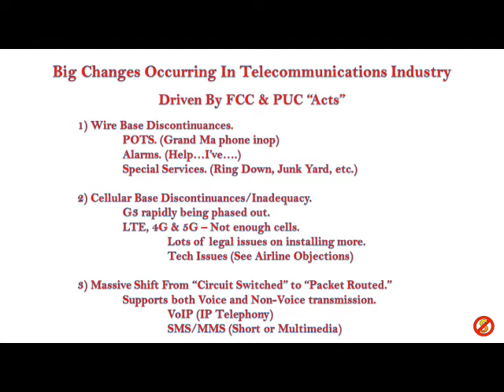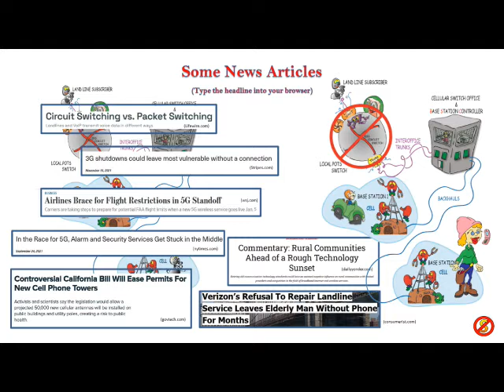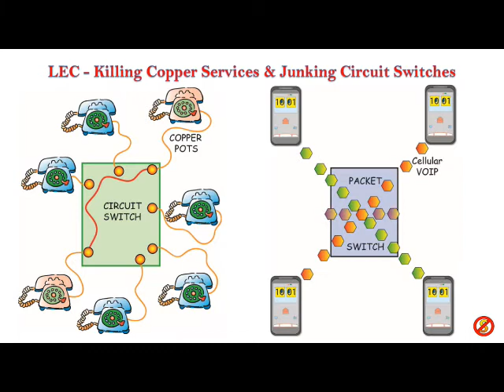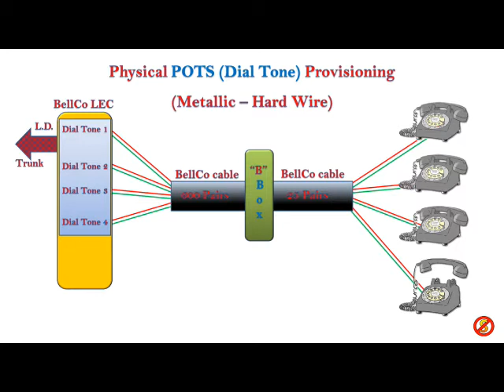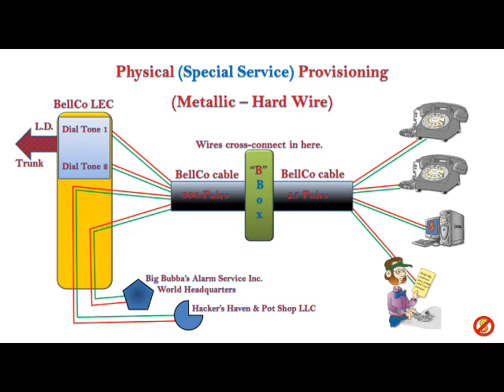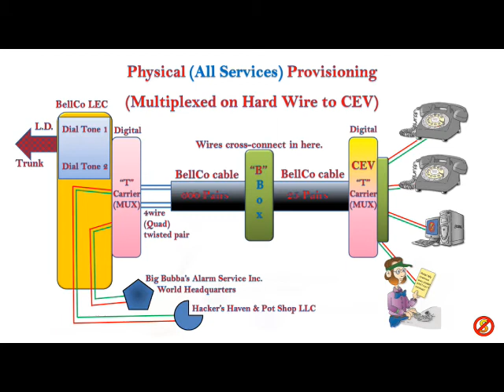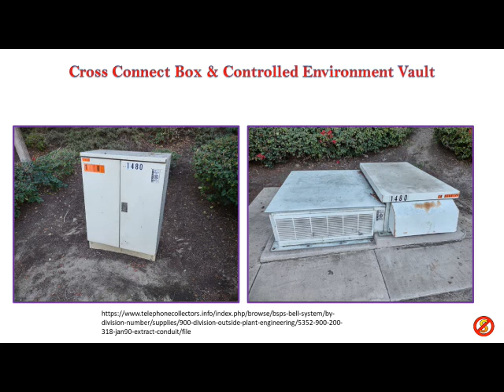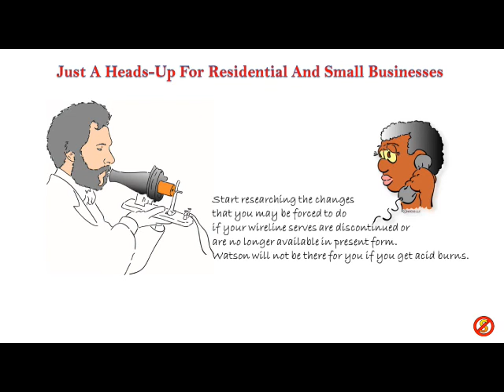Plain Old Telephone Service is KAPUT - Wire Based Services are Sunsetting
Telephone companies are being directed to make BroadBand service available to virtually every customer in the nation. Legacy wire based services are being discontinued as being inadequate to this goal. The wire service most widely known is Plain Old Telephone Service (POTS). This video shows how and why equivalent non-wire services may or may not be easily supported in this mandated push to BroadBand transmission and routing systems.